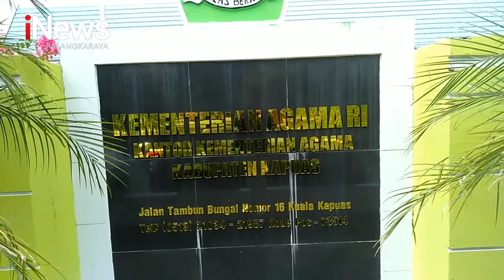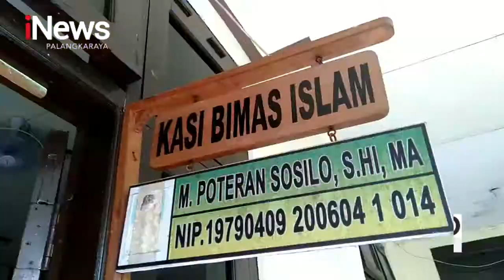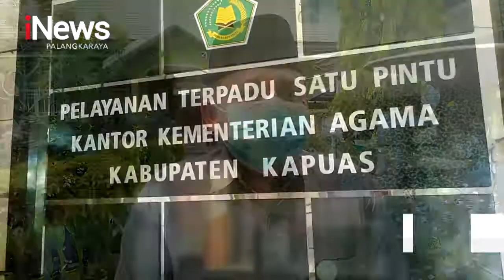KAPUAS, RATUSAN PEGAWAI DAN GURU DI LINGKUP KEMENAG TERIMA VAKSINASI